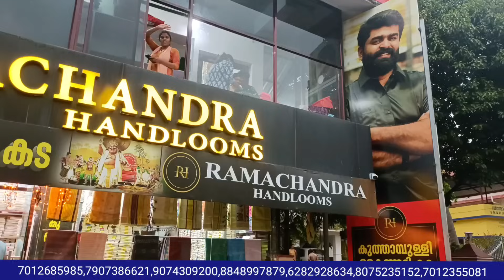ഇഷ്ട്ടം പോലെ സാരികൾ ഇഷ്ട്ടപ്പെട്ട നിറങ്ങളിൽ 🌈 Ramachandra Handlooms Kuthampully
🙏രാമചന്ദ്ര ഹാൻഡ്‌ലൂംസ് ലേക്സ്വാഗതം,🙏
ഓർഡർ ചെയ്യാൻ താഴെ തന്നിരിക്കുന്ന നമ്പറിൽ whtsp ഇൽ മെസ്സേജ് ചെയ്യുക 👇
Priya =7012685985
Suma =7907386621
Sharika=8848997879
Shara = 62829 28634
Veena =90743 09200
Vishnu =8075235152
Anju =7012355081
(working Time-9:30Am-6:00pm)
ഈ സ്റ്റാഫുകളെ കുറിച്ചെന്തെങ്കിലും പരാതി ഉണ്ടെങ്കിൽ 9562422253 ഈ നമ്പറിൽ മെസ്സേജ് ചെയ്യുക
If u have any compaints regarding orders or staffs pls do msg to this number